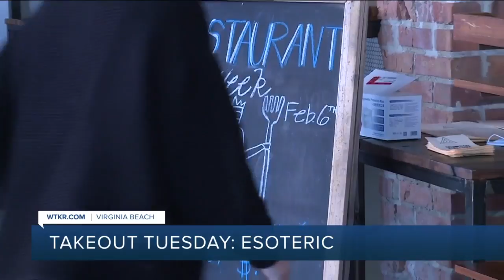Takeout Tuesday: Restaurant Week